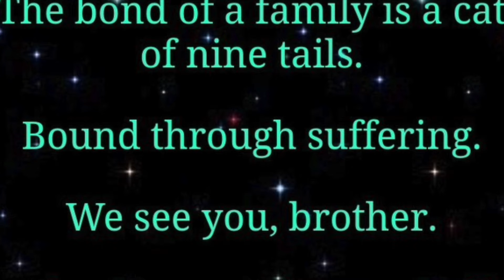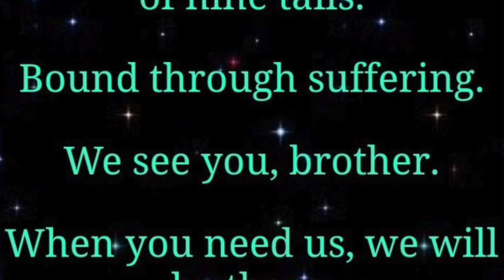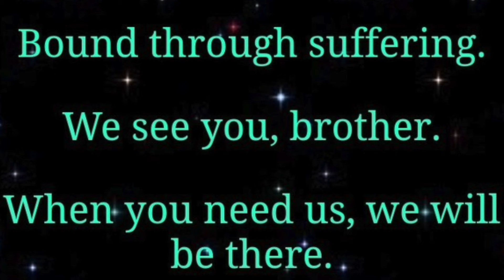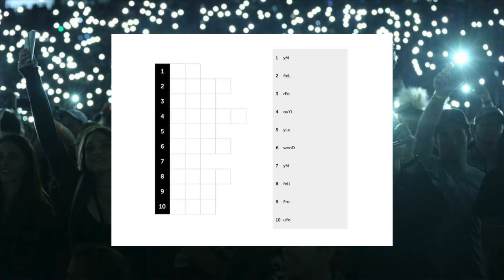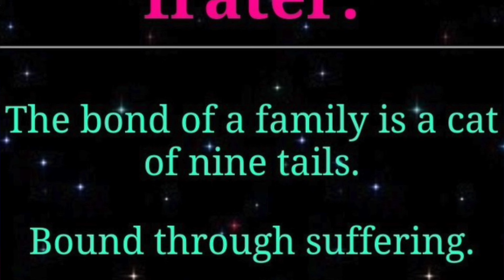BRAUN STROWMAN ANSWER'S UNCLE HOWDY'S MESSAGE! NEW WYATT SICKS QR CODE...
In this video, @wrestlingwizard reviews this week's WWE Raw episode.

This week, we saw Uncle Howdy and the Wyatt Sicks release a new QR potentially linking to Braun Strowman!

As always, get down in the comments section to share your thoughts and opinions.